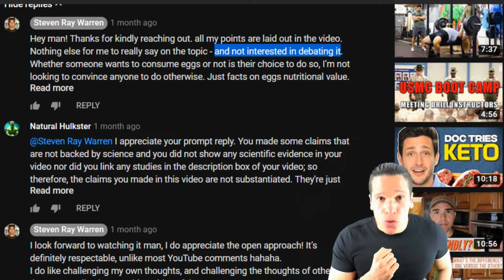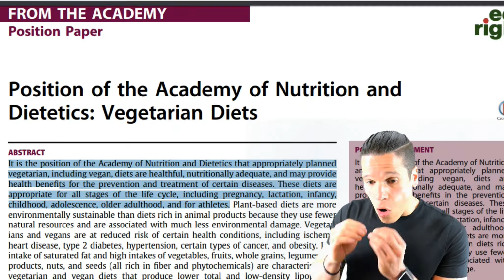Brofessors & Kinobody | Do I Hate Them?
Little bit of free flow talk about brofessors and Kinobody.